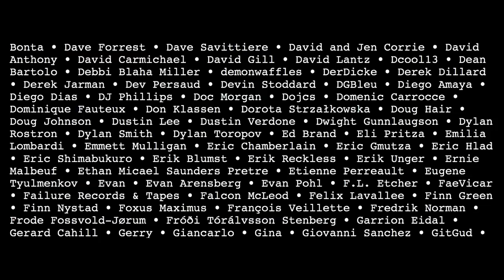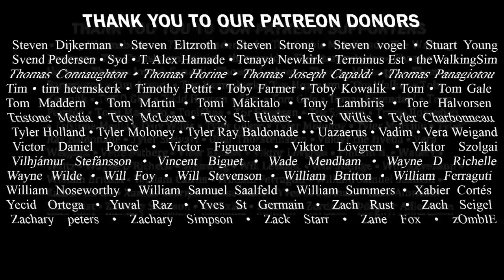THE BLACK DAHLIA MURDER Verminous Album Review | Overkill Reviews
Bradley Zorgdrager reviews The Black Dahlia Murder‘s ninth studio album `Verminous’ out today on Metal Blade Records.
Follow Bradley @Bradseed

Shoutout albums:
Carnosus - Dogma of the Deceased
Satanath Records

Benighted - Obscene Repressed
Season of Mist

Caustic Wound - Death Posture
Profound Lore

200 Stab Wounds - Piles of Festering Decomposition
Maggot Stomp

Fange Pudeur
Throatruiner Records

Aborted - La Grande Mascarade
Century Media

Abysmal Dawn - Phlogenesis
Season of Mist